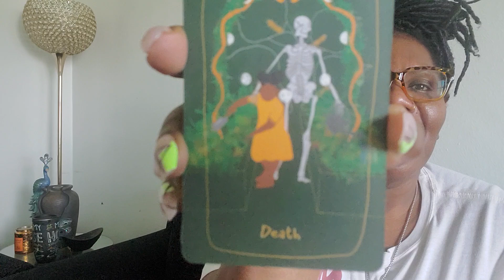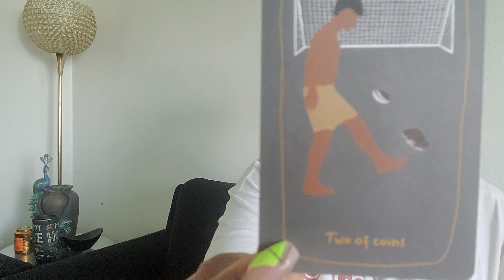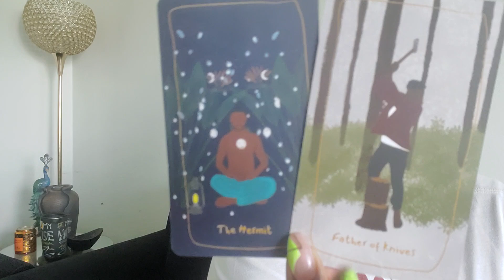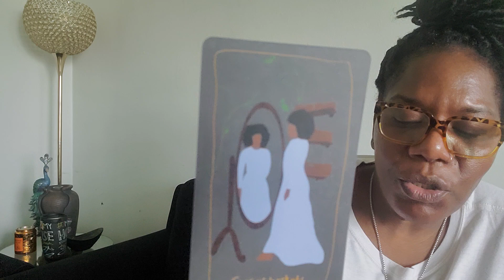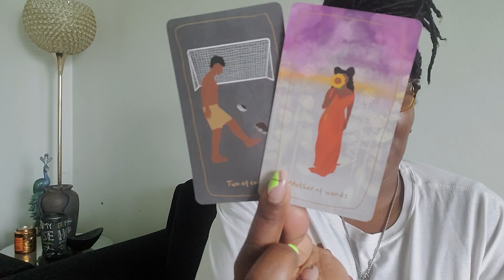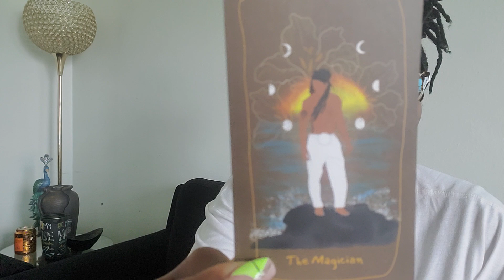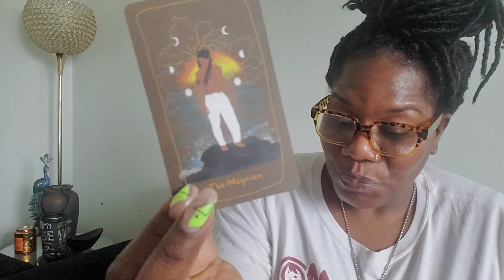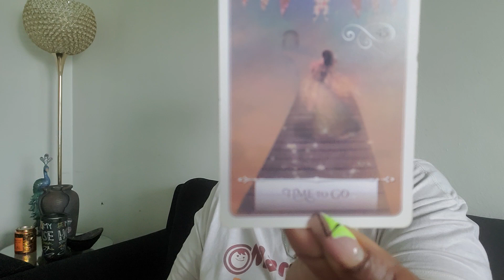😇ANCESTORS ✉️ ~ YOUR GETTING AN INVITATION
Miss Miss Mood Motivational Tarot ❤️ ✨️

Mini Readings
1 Question $5.00
2 Question  $ 10.00
3 Question  $  15.00

GENERAL*LOVE*MONEY
1 HR - $ 175.00
45 MIN - $ 125.00
30 MIN - $ 100.00

$MoodMotivation